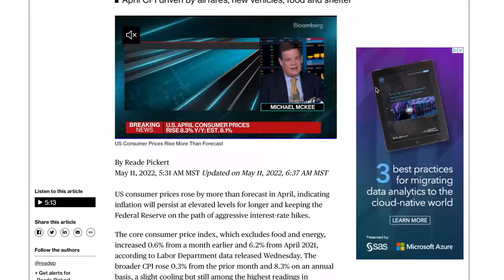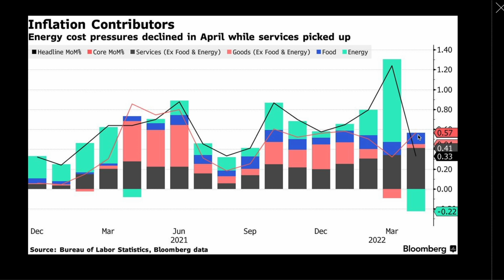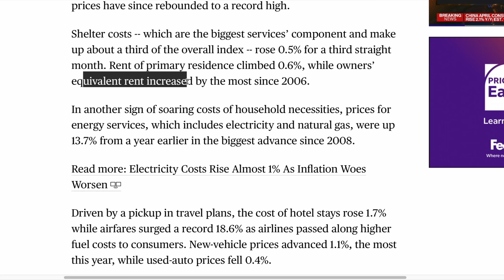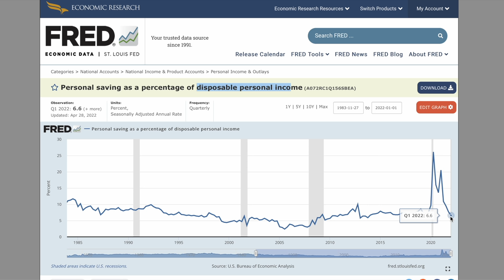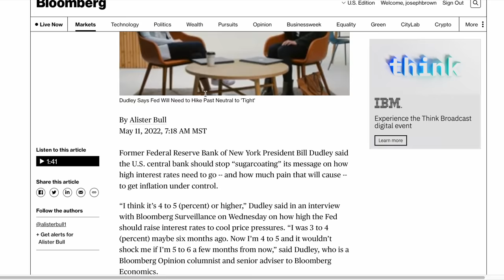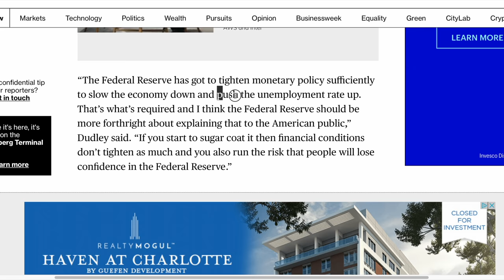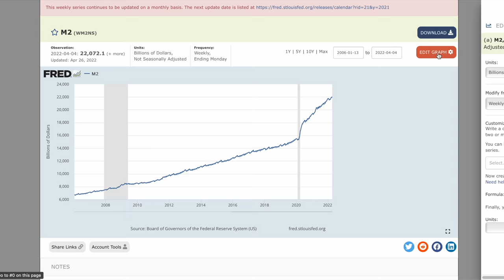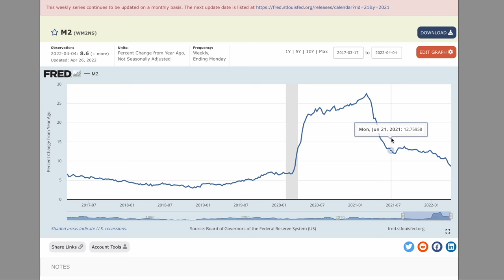Why Wages have DECLINED for 13 Months Straight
The inflation rate beat estimates yet again, and wages were unable to keep up with the rate of inflation every single month for over a year. This has pushed the market to price in the higher likelihood of the Federal Reserve raising rates to fight inflation. However, at the long end of the curve, rates have started to decline, indicated the market expects the Fed to cause a problem it will have to bail out in the near future.